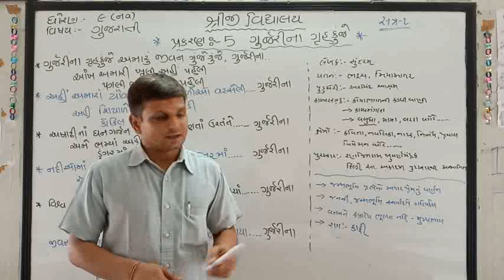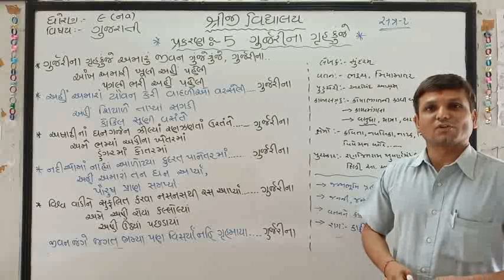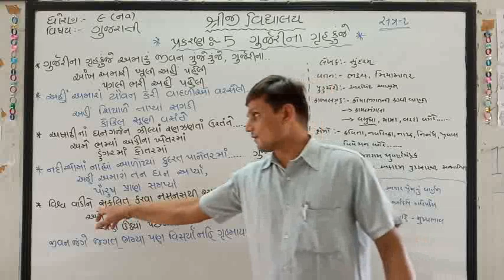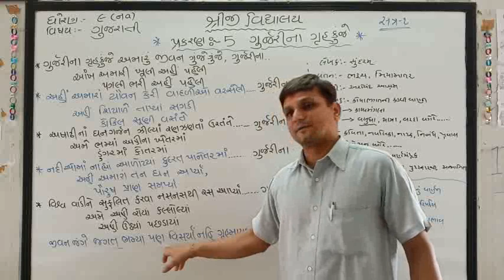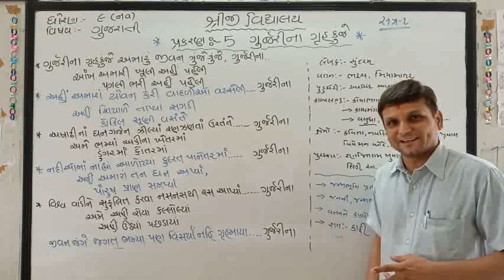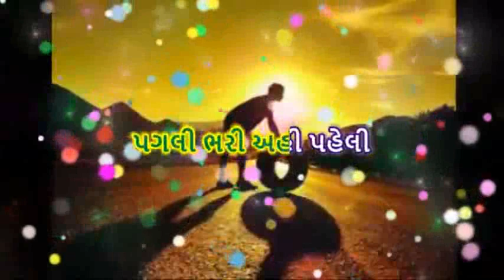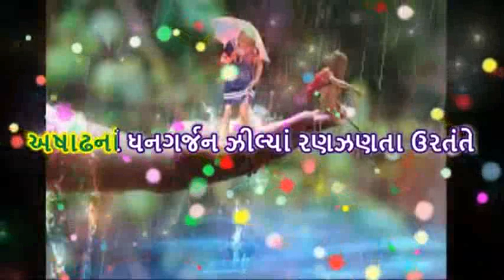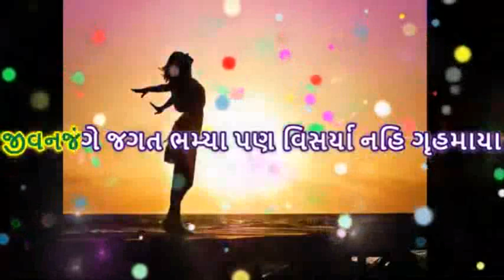STD 9 GUJARATI SHREEJI VIDYALAY